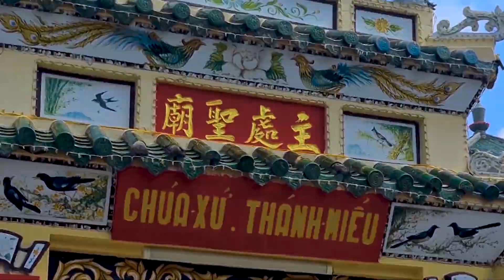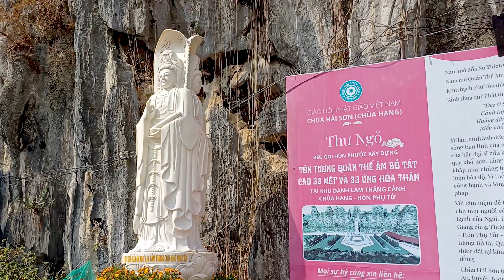DU LỊCH CHÂU ĐỐC HÀ TIÊN